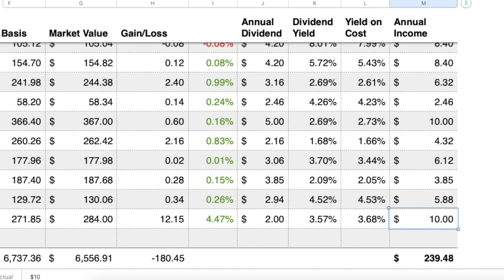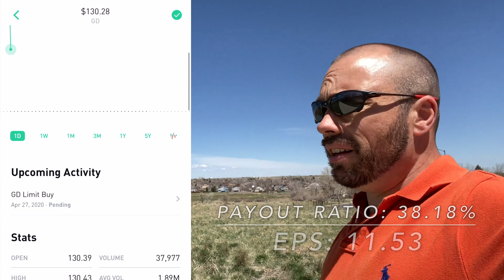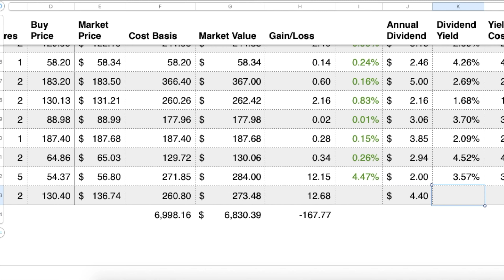$6,900 Dollar Dividend ROBINHOOD Portfolio Update!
My ROBINHOOD DIVIDEND portfolio gets a nice upgrade today! These aren't the flashiest, or the most exciting stocks in my ROBINHOOD PORTFOLIO...but they pay a consistent dividend and have been for decades! Sometimes those flashes in the pans are fun, but you know what else is fun. making money while I sleep! Passive income and compound interest is amazing!